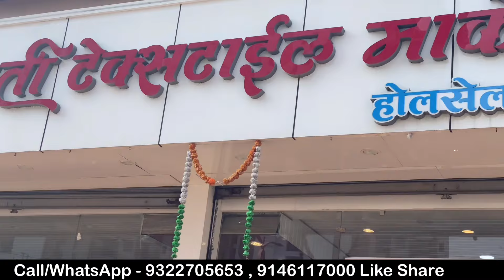50₹😱 से मार्केट में धूम मचाने वाली साड़ियां kalyan saree market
मार्केट में धूम मचाने वाली साड़ियां 35₹ से kalyan saree market

*सरस्वती टेक्स्टाईल मार्केट*
देसाई नाका कल्याण - शील रोड पलावा सिटीच्या बाजूला वर्धमान टावरच्या  समोर डोंबिवली ईस्ट
Saraswati textile market
Desai naka Kalyan Shil Road Near Palava City Opposite vardhman Tower Dombivali East

saree wholesale
saree manufacturer
saree shopping
designer sarees with price
latest new design saree
stylish designer saree

Kalyan saree market
shagun textile market bhiwandi
shagun textile market Kalyan
Kalyan wholesale saree market

Market Explore, Market explore surat, Mumbai wholesale market, Mumbai saree market, Mumbai saree manufacturer, Mumbai saree wholesale, Saree lovers, Saree drapping